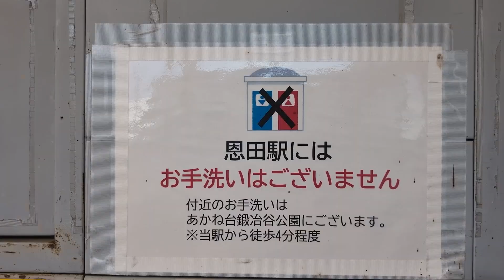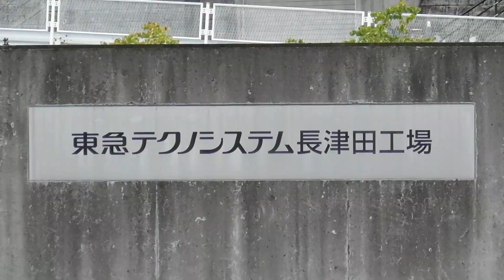That’s 〇〇っぽい雰囲気で恩田駅を軽く紹介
羽川英樹さんっぽく喋った声で恩田駅を紹介します
元ネタは動輪堂・VICOM制作の鉄道車両や沿線を紹介する ”That'sシリーズ” です

2024/9/22撮影

※使用したフリーBGM・SEのサイト様